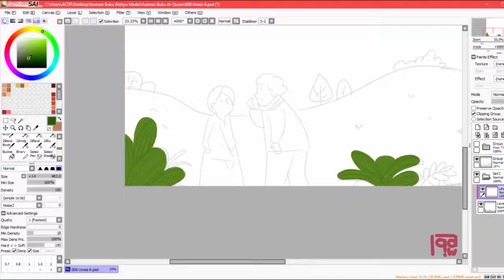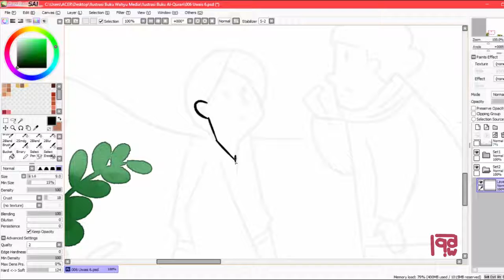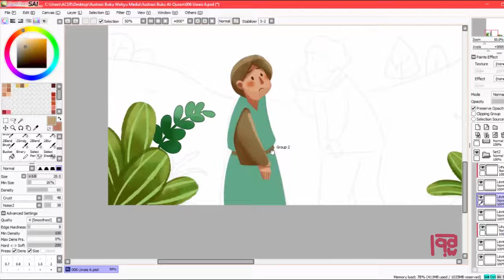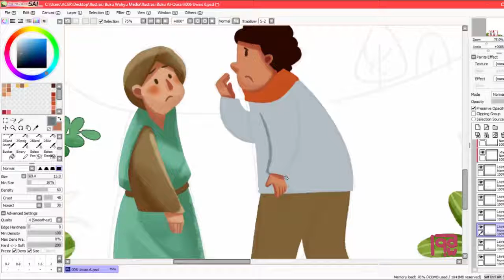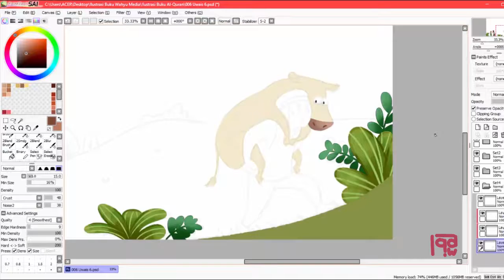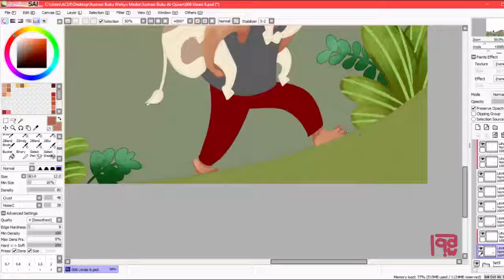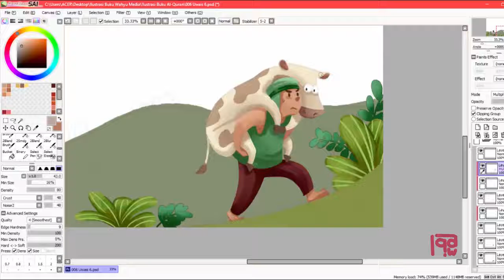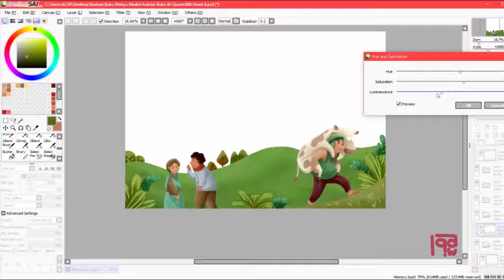Childern Book Illustration : Uwais Al Qarni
Real time take 50 minutes to finish
Paint Tool SAI, One by Wacom